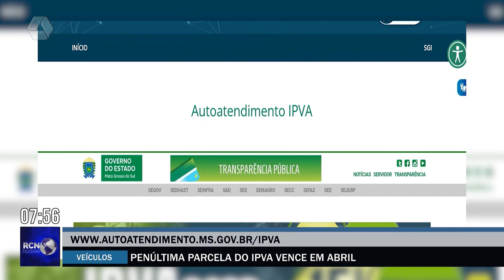Penúltima parcela do IPVA vence em abril